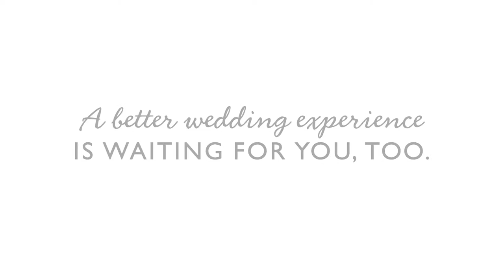Helzberg Service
A better wedding experience is waiting for you.